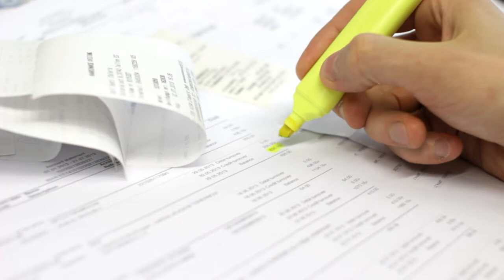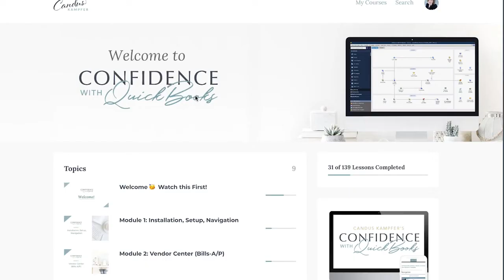How learning QuickBooks changed my business | Carol's Story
Have QuickBooks Experience but still need support? - Carol's Story

After years of doing her books by hand, Carol dove deep into the world of QuickBooks. She had no experience with the software but felt she could go through it because of her accounting background.

She soon realized though, that there were some things that were holding her back from being as efficient as she could and she didn’t know if Confidence with QuickBooks would help her…

Are you also wondering if you’ll be able to get everything you need to truly learn QuickBooks?

Timestamps:
0:00 - Introduction
0:04 - Business Role and Initial Challenges
0:18 - Discovering QuickBooks
0:30 - Learning Curve with QuickBooks
0:52 - Understanding Estimates and Invoices
1:03 - Benefits of Using QuickBooks
1:27 - Importance of Payroll in QuickBooks
1:39 - Concerns about Confidentiality
2:02 - Learning and Community Support
2:37 - Encouragement to Join the Training
3:11 - Final Thoughts and Encouragement

What about Carol’s story inspired you the most?